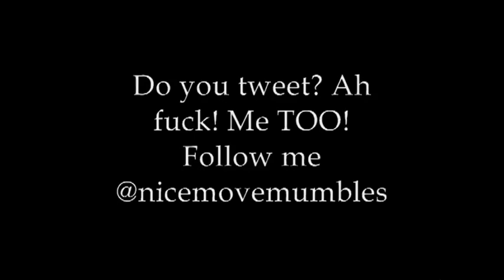The Mumbles Problem: Skyrim